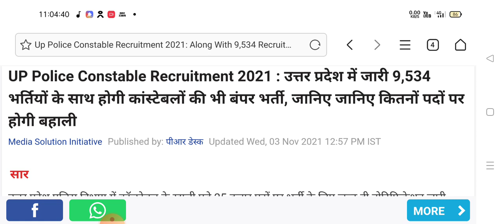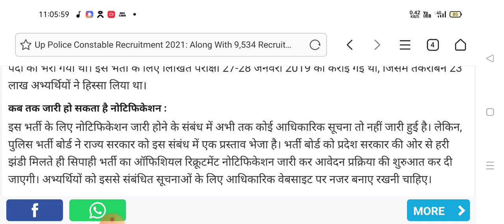UP Police Constable New bharti 2022, Up Police Constable new vacancy, Up police Exam date